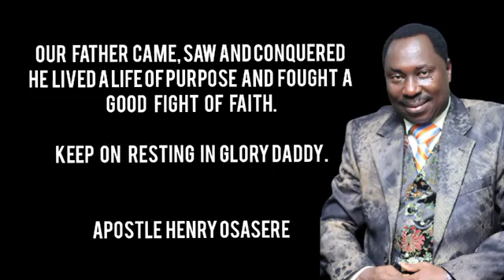Apostle Henry osasere at family intercessory ministry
MAY GOD BLESS YOU ALL IN JESUS CHRIST NAME AMEN TO ALL YOUR PREYAR for christ by evang. QUEEN.